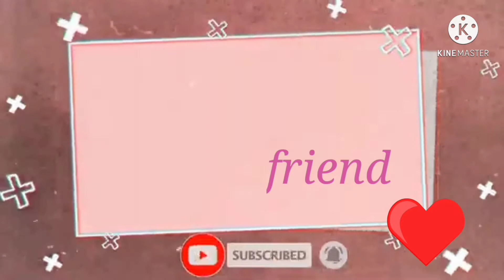aaj meri mummy ne Apne Dil Ki Baat Bata De☺❣️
Hi everyone, my name is deepa,l am a new Indian vlogger and welcome to my channel I update my random daily routine life update cooking etc I hope that you my video don't forget to subscribe and press the Bell icon bottom thank you so much

aaj ki video main meri mummy mummy ne  Apne dil ki baat bataiye hai Agar aapko video acchi lagi Tu video ko like kar dena